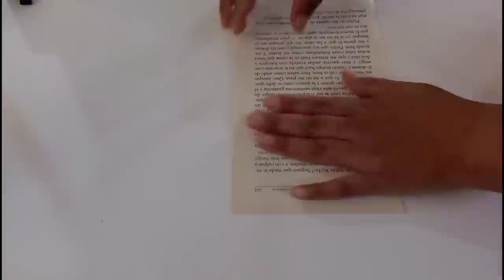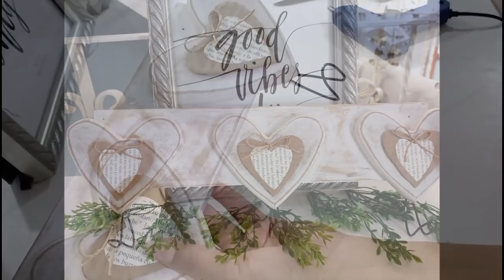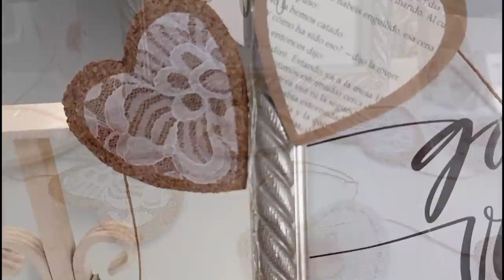Decoraciones de San Valentín 2021 | Manualidades para San Valentín | Ideas Fáciles | Regalos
otras tres lindas ideas fáciles , sencillas y muy Económicas para que decores tu casa este San Valentín o 14 de febrero SUSCRIBETE y activa ti campanita de notificaciones para que no te pierdas de nuestros videos!! 💕💗💞